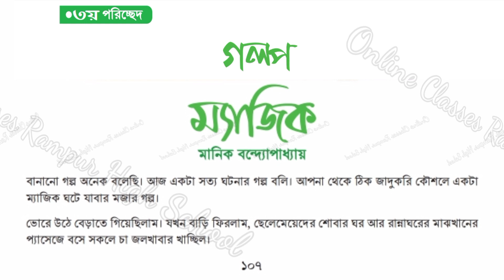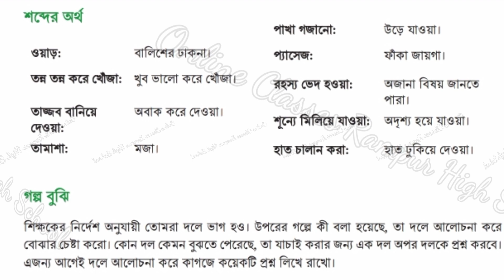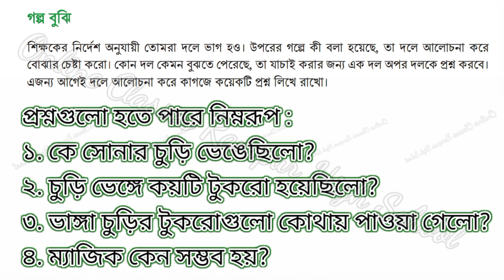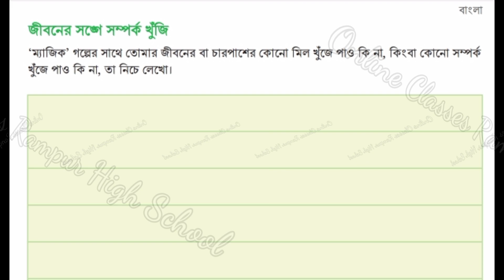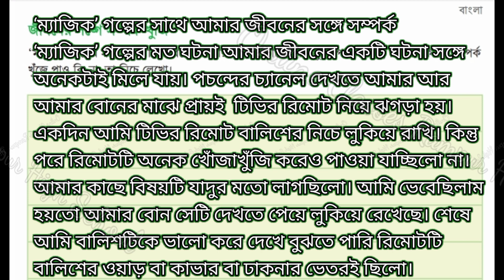ষষ্ঠ শ্রেণির বাংলা মানিক বন্দ্যোপাধ্যয়ের ম্যাজিক গল্প ও অনুশীলনমূলক কাজের উত্তর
৮. ষষ্ঠ শ্রেণির বাংলা রোকেয়া সাখাওয়াত হোসেন

৯. ষষ্ঠ শ্রেণির বাংলা কীট পতঙ্গের সঙ্গে বসবাস

ষষ্ঠ শ্রেণি বাংলা
পৃষ্ঠা নং - ১০৭ থেকে ১১১ পর্যন্ত।
সাহিত্য পড়ি লিখতে শিখি
গল্প পড়ি ১
মানিক বন্দ্যোপাধ্যায় অনেক গল্প ও উপন্যাস লিখেছেন। তাঁর বিখ্যাত বইয়ের মধ্যে আছে ‘পদ্মানদীর মাঝি’,
‘পুতুলনাচের ইতিকথা’, ‘প্রাগৈতিহাসিক’ ইত্যাদি। নিচে মানিক বন্দ্যোপাধ্যায়ের একটি গল্প দেওয়া হলো।
গল্পটি প্রথমে নীরবে পড়ো। এরপর সরবে পড়ো।

ম্যাজিক
মানিক বন্দ্যোপাধ্যায়

বানানো গল্প অনেক বলেছি। আজ একটা সত্য ঘটনার গল্প বলি। আপনা থেকে ঠিক জাদুকরি কৌশলে একটা
 ম্যাজিক ঘটে যাবার মজার গল্প।

ভোরে উঠে বেড়াতে গিয়েছিলাম। যখন বাড়ি ফিরলাম, ছেলেমেয়েদের শোবার ঘর আর রান্নাঘরের মাঝখানের
প্যাসেজে বসে সকলে চা জলখাবার খাচ্ছিল।
টুটুর মা বললেন, "মেয়ে কী কাণ্ড করেছে জানো? সোনার চুড়িটা ভেঙে দু-টুকরো করেছে!"
টুটু প্রতিবাদ জানিয়ে বলল, "ইচ্ছা করে ভেঙেছি নাকি? পা পিছলে পড়ে গেলাম তো কী করব? আমার যে ব্যথা
 লাগল সেটা বুঝি কিছু নয়।"
চুড়ি টুটুর মার, মেয়েকে পরতে দিয়েছিলেন। ঘরে আমি জামা ছাড়ছি, টুটুর মা উঠে এসে খাটের বালিশের তলা
 থেকে বার করে ভাঙা চুড়িটা দেখালেন। সমান দুটো টুকরো হয়ে গেছে।
আশ্চর্য হর্য য়ে বললাম, দু-টুকরো হলো কী করে?
-- কে জানে!
টুটুর মা টুকরো দুটো আবার বালিশের তলায় গুঁজে দিলেন।
বললাম, "সোনাও বালিশের তলায় থাকবে! কাল-পরশু শুনব তো যে হারিয়ে গেছে?"
-- না না। তোমায় খেতে দিয়ে তুলে রাখব।
আমি ঘরের দরজার কাছে বসলাম। টুটুর মা আমায় খেতে দিলেন।
 এবং খুব সম্ভব আমার খোঁচা আর দামি জিনিস হারাবার পুরানো অভিজ্ঞতা খেয়াল করে চুড়ির টুকরো দুটো
 তুলে রাখতে গেলেন।
প্রথমে বালিশের তলাটা হাতড়ালেন। তারপর তাড়াতাড়ি একটা একটা করে দুটো বালিশ তুলে অবাক হয়ে
 বললেন, ওমা! কী হলো চুড়িটা?
অবাক হবারই কথা। দু’তিন মিনিট আগে চুড়ির টুকরো দুটো বালিশের তলায় গুঁজে দিয়েছেন, এর মধ্যে আপনা
 থেকে শূন্যে মিলিয়ে গেল। সোনার চুড়ি ভেঙে টুকরো হলে তাদের পাখা গজায় নাকি?
বললাম, কী আর হবে, এখানেই আছে। খুঁজে দেখো।
বিছানার চাদর তুলে ঝেড়ে-ঝুড়ে টুটুর মা খুঁজলেন। তারপর বিস্ময়ে হতবাক হয়ে আমার মুখের দিকে চেয়ে
 রইলেন।

টুটুর মা আমায় বললেন, তুমি নিশ্চয় তামাশা করছ! আমি রান্নাঘরে গেছি, সেই ফাঁকে সরিয়ে নিয়েছ।
আমি মাথা নাড়লাম।
-- সত্যি নাওনি?
-- না।

-- কোথায় আছে?
-- বালিশের ওয়াড়ের ভেতর খোঁজোগে যাও, পেয়ে যাবে!
সোজা ব্যাপার। তলার বালিশের ওয়াড়ের খোলা মুখের দিকটা ছিল ধারের দিকে। বালিশের তলা মনে করে
 টুটুর মা টুকরো দুটো রাখতে ওয়াড়ের মধ্যে হাত চালান করে দিয়েছিলেন!
খোঁজা হয়েছিল তন্ন তন্ন করে, শুধু বালিশের ওয়াড় খোঁজার কথা খেয়াল হয়নি। মানুষের সব দিক-- খুব সোজা
 দিক পর্যন্ত -- খেয়াল হয় না বলেই ম্যাজিক সম্ভব হয়েছে।

শব্দের অর্থ :
ওয়াড় = বালিশের ঢাকনা।
তন্ন তন্ন করে খোঁজা = খুব ভালো করে খোঁজা।
তাজ্জব বানিয়ে
দেওয়া =অবাক করে দেওয়া।
তামাশা = মজা।
পাখা গজানো = উড়ে যাওয়া।
প্যাসেজ = ফাঁকা জায়গা।
রহস্য ভেদ হওয়া = অজানা বিষয় জানতে
 পারা।
শূন্যে মিলিয়ে যাাওয়া = অদৃশ্য হয়ে যাওয়া।
হাত চালাান করা = হাত ঢুকিয়ে দেওয়া।

গল্প বুঝি
শিক্ষকের নির্দেশ অনুযায়ী তোমরা দলে ভাগ হও। উপরের গল্পে কী বলা হয়েছে, তা দলে আলোচনা করে
 বোঝার চেষ্টা করো। কোন দল কেমন বুঝতে পেরেছে, তা যাচাই করার জন্য এক দল অপর দলকে প্রশ্ন করবে।
এজন্য আগেই দলে আলোচনা করে কাগজে কয়েকটি প্রশ্ন লিখে রাখো।

(প্রশ্নগুলো কি হতে পারে তার কিছু ধারনা রয়েছে ভিডিওতে)

বলি ও লিখি
: ‘ম্যাজিক’ গল্পটি নিজের ভাষায় বলো এবং নিজের ভাষায় লেখো। (১১০ পৃষ্ঠা)
(ভিডিওতে উত্তর আছে)

জীবনের সঙ্গে সম্পর্ক
খুঁজি : (১১১ পৃষ্ঠা)
‘ম্যাজিক’ গল্পের সাথে তোমার জীবনের বা চারপাশের কোনো মিল খুঁজে পাও কি না, কিংবা কোনো সম্পর্ক খুঁজে
 পাও কি না, তা নিচে লেখো।
(ভিডিওতে উত্তর আছে)